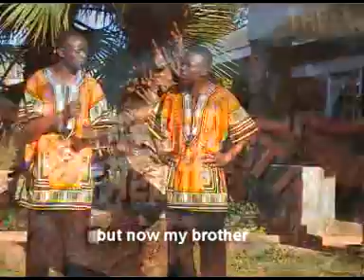Herani Machon cha. sms skiza 71114660 to 811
May the Lord renew your passion and zeal for His work and love for brethren